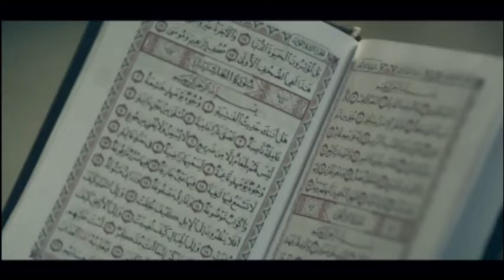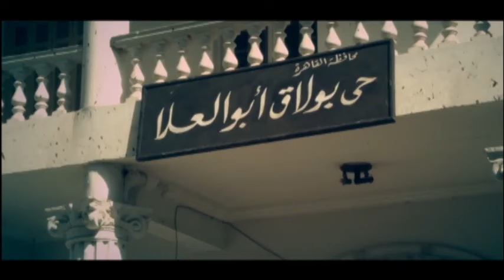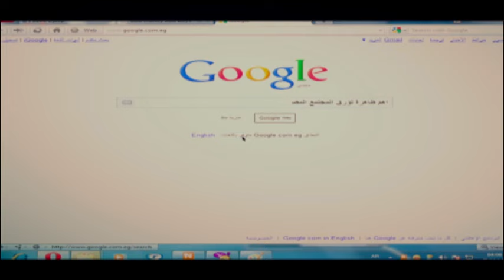حصريا اقوي الافلام الرومانسية "نور عيني" بطولة النجم تامر حسني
فيلم "نور عيني" هو عمل رومانسي مميز يعكس جوانب الحب والتضحية، ويجمع بين الأداء المميز للنجم تامر حسني والفنانة منة شلبي. تدور أحداث الفيلم حول قصة حب تجمع بين "علي"، شاب طموح يسعى لتحقيق أحلامه، و"نور"، الفتاة التي تدخل حياته وتغيرها تمامًا.

تبدأ القصة عندما يلتقي علي بنور، ويكتشف أنها تعاني من مشاكل شخصية وصراعات عائلية. تتطور العلاقة بينهما في إطار من الرومانسية والتحديات، حيث يسعى علي لدعم نور ومساعدتها في التغلب على صعوباتها. الفيلم يستعرض لحظات جميلة ومؤثرة، من الرومانسية الخالصة إلى المواقف الصعبة التي تختبر قوة حبهما.

يمتاز الفيلم بالموسيقى التصويرية الجذابة التي أداها تامر حسني بنفسه، مما يضيف عمقًا لمشاعر الشخصيات. كما يتميز الأداء القوي والمرهف لكل من تامر ومنة، حيث يعكسان مشاعر الحب والخسارة بأسلوب مؤثر.

بفضل الإخراج الرائع والسيناريو الجذاب، يقدم "نور عيني" تجربة سينمائية تلامس القلوب وتترك أثرًا عميقًا في النفس، مما يجعله واحدًا من أقوى أفلام الرومانسية في السينما المصرية.